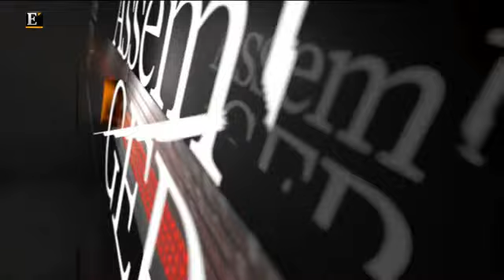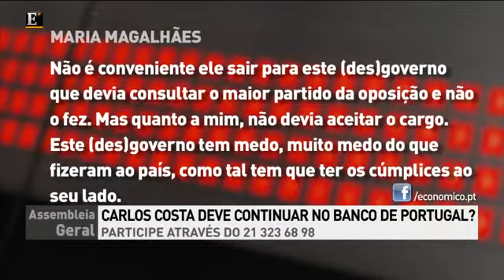Carlos Costa deve continuar no Banco de Portugal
O comentário de Francisco Madelino, economista, num programa conduzido por Marina Conceição. "Assembleia Geral" de 25 de Maio de 2015.